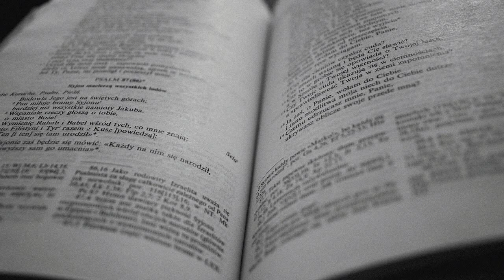Komentarz do Ewangelii: XXXII niedziela zwykła